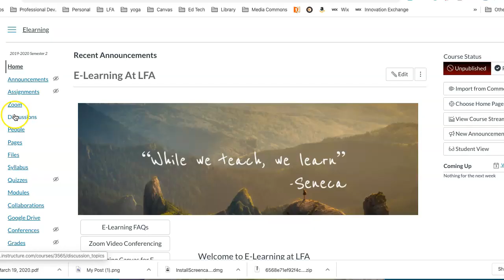How to Add Zoom To Canvas Course Navigation